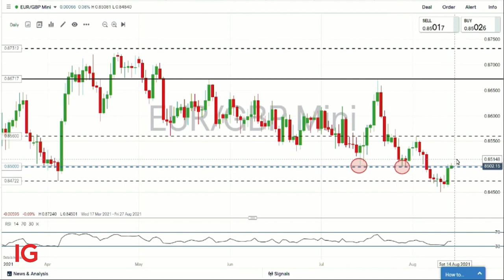Risk event of the week starting 16 August: short EUR/GBP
With the relative hawkishness for the Bank of England over the outlook for the eurozone, IGTV’s Jeremy Naylor caught up with Justin McQueen from DailyFX to discuss a short trade around EUR/GBP.